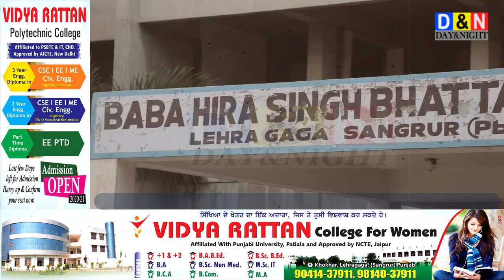BABA HIRA SINGH BHATTAL COLLEGE ਦੇ ਸਟਾਫ਼ ਨੂੰ 21 ਮਹੀਨਿਆਂ ਤੋਂ ਤਨਖਾਹ ਨਾ ਮਿਲਣ 'ਤੇ ਧਰਨਾ ਸ਼ੁਰੂ ਕਰ ਦਿੱਤਾ